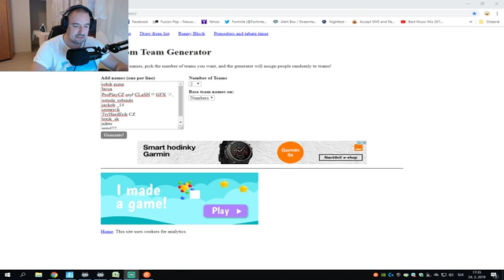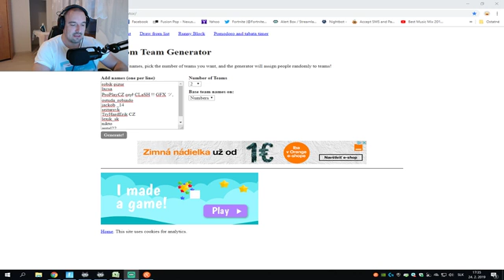Dakotaz Surprised To Find THIS Under His Ramp | Fortnite Daily Funny Moments Ep.258